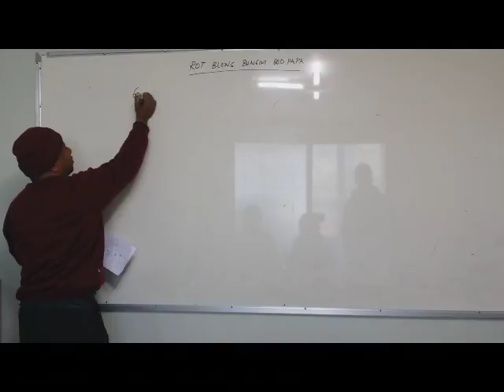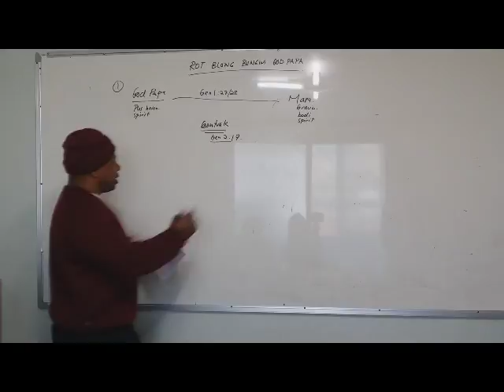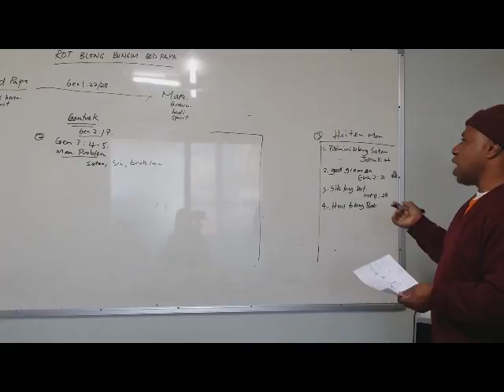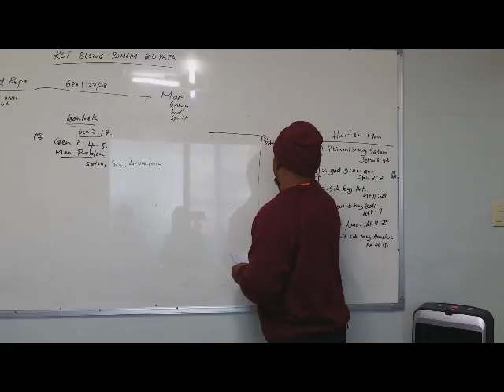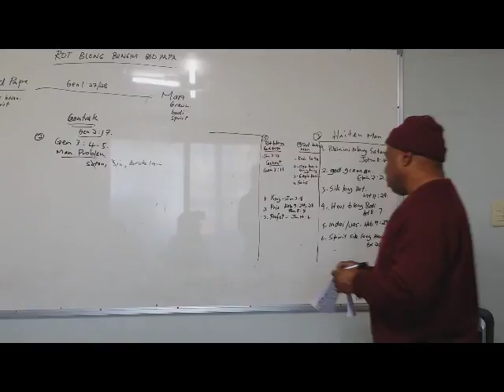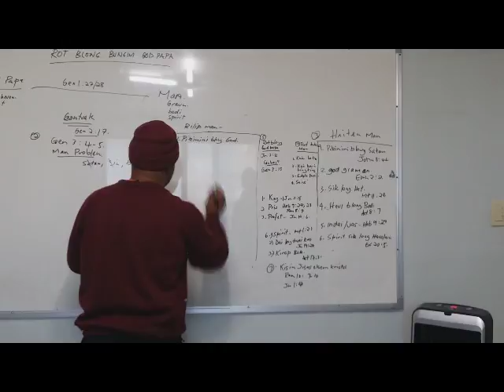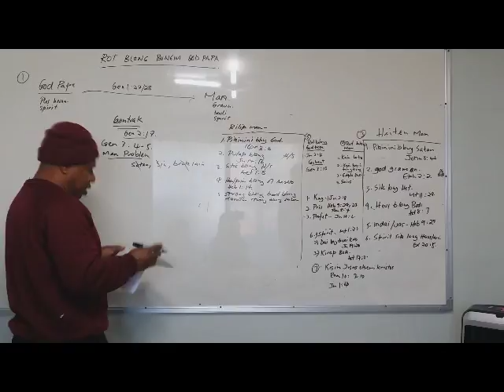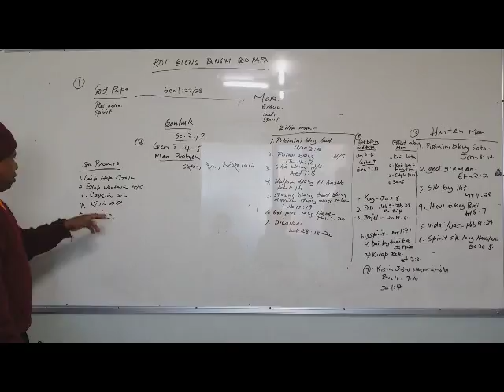피진어 Tok Pisin ROT BILONG BUNGIM PAPA GOD Presented by Noel Feburary 12, 2017